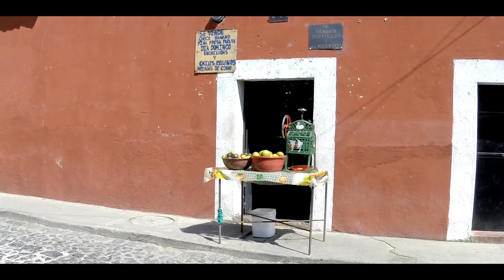City #43 - Guatemala (music)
The days that I had attempted to film the music video in Guatemala City proved futile because the stabilizer for my camera was constantly malfunctioning.  I thought I would try my luck and head to the nearby town of Antigua to explore.  Fortunately, the stabilizer decided to cooperate, and I was able to get some great shots of the town.  As a result, most of the music video takes place in Antigua, the former capital of Guatemala.